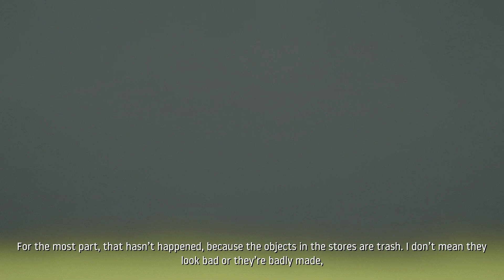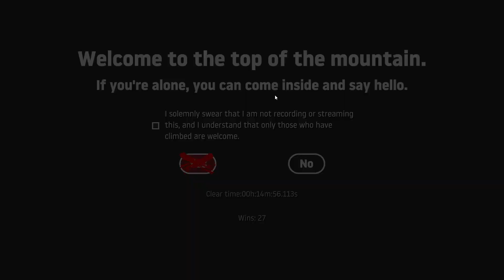3 Idiots Have a Mental Breakdown (A Special Announcement)